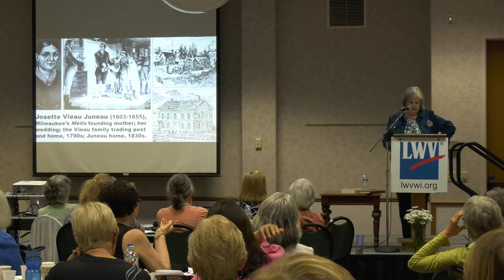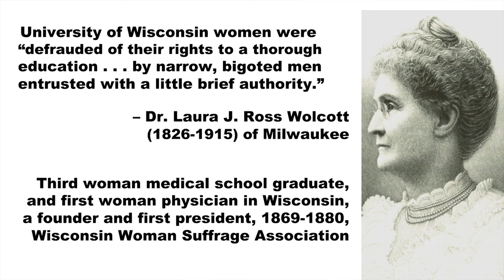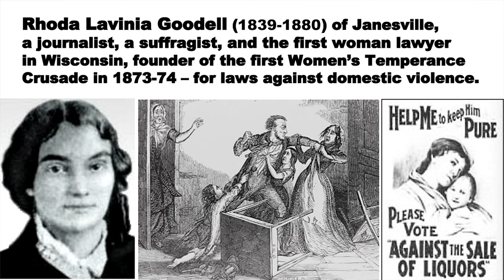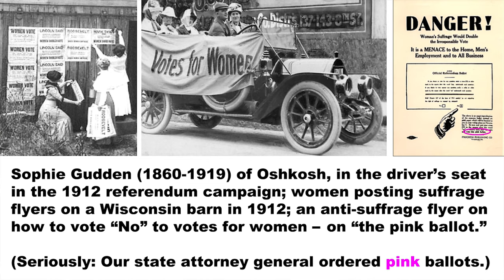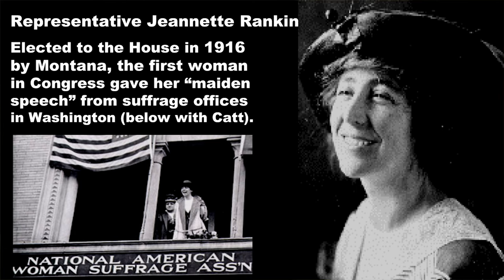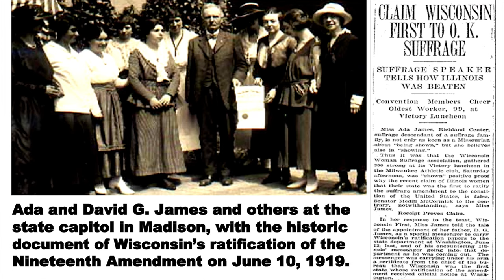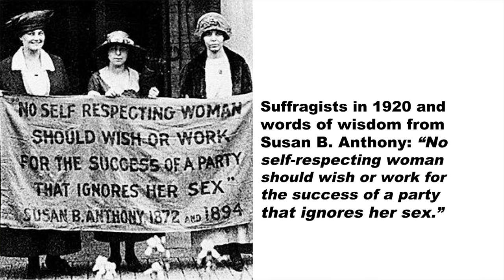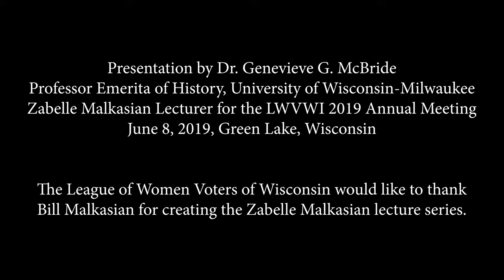LWVWI 2019 Dr Genevieve McBride Presentation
At the 2019 LWVWI Annual Meeting, Dr. Genevieve McBride, Professor Emerita of History at UW-Milwaukee was the 6th Annual Zabelle Malkasian Guest Lecture. This video is her presentation about the women's fight for the right to vote in Wisconsin near the turn of the 20th Century: 'Forward' Women in Wisconsin.